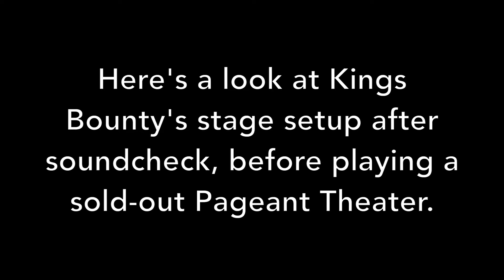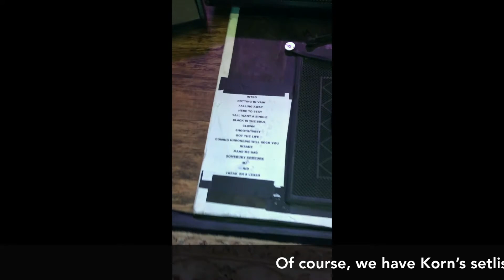Korn / Kings Bounty Tour Doc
I put this short ‘tour doc’ together with content from Kings Bounty’s last show on tour with Korn in 2017.

Read on for details.

September 30th, 2017 Kings Bounty played the final show in a string of mid-western tour dates opening for Korn. The venue was The Pageant Theater in St. Louis, MO, and Kings Bounty was Korn’s only opening act.

Being the last tour date and that there were no other openers, I had some time to not only walk the streets of St. Louis near the venue with my guitarist, Mike Dijan, but also document the show with photos and videos.

This video shows a quick tour of our stage setup that I shot during a couple of quiet minutes after soundchecks were finished. The audio didn’t come out great, so I added subtitles. Also, I threw in photos from the night, along with screenshots from the show’s footage that I recorded.

Touring with Korn was the experience of a lifetime. This video is a small glimpse into that experience.

Thanks to Anthony Quiles, Mike Dijan, Lou Medina, Manny Carrero. And extra special thanks to Brian "Head" Welch, Ray Luzier, James "Munky" Shaffer, Fieldy Arvizu, Jonathan Davis, and Davey Oberlin.

The song in the video is “Made You King” by Kings Bounty.